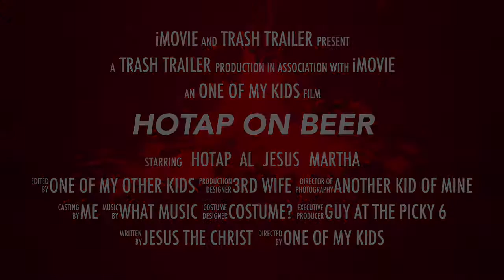Hotap On Beer Trailer